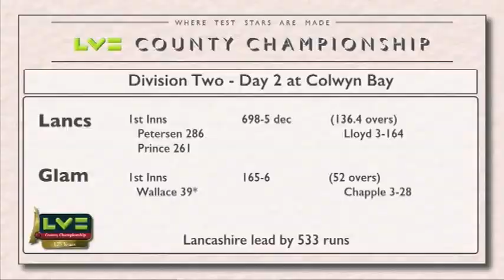Glamorgan Vs Lancashire: Day 2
Video highlights of yesterday's play at Colwyn Bay